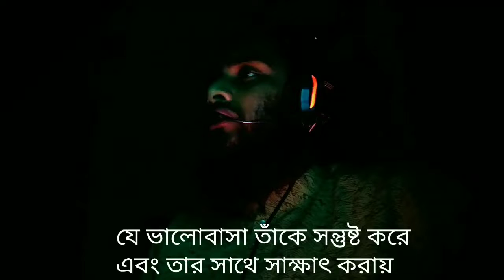অস্তিত্বের সৌন্দর্য হলো ||আল্লাহকে স্মরণ করায়!Abdul Ahad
অস্তিত্বের সৌন্দর্য হলো ||আল্লাহকে স্মরণ  করায়!
Abdul Ahad